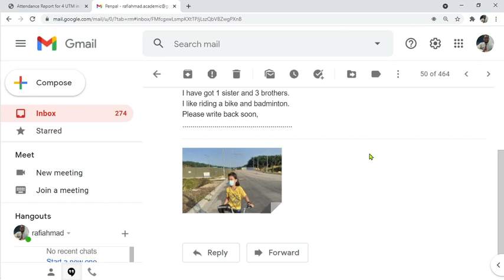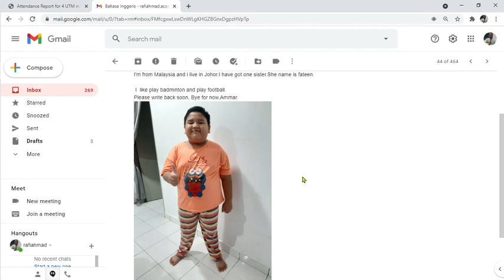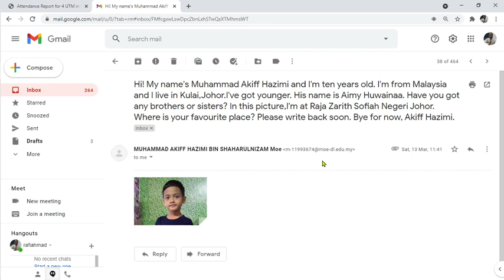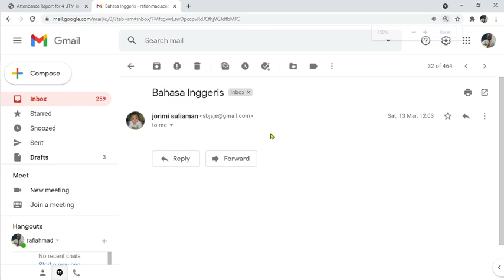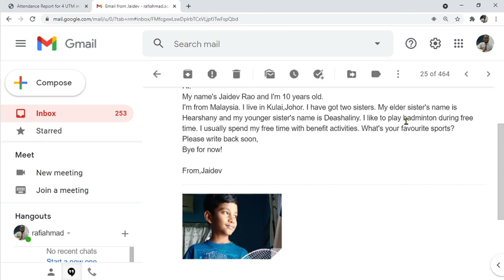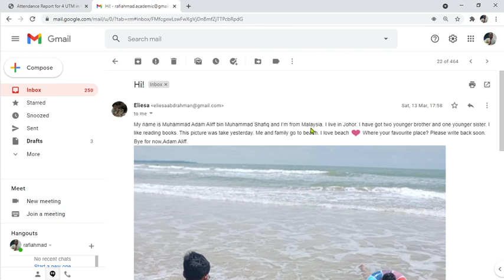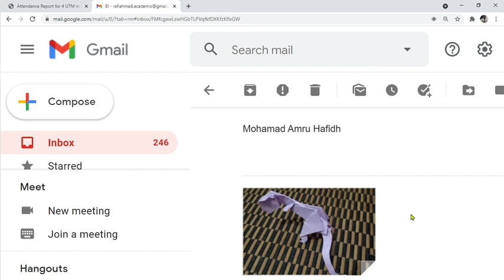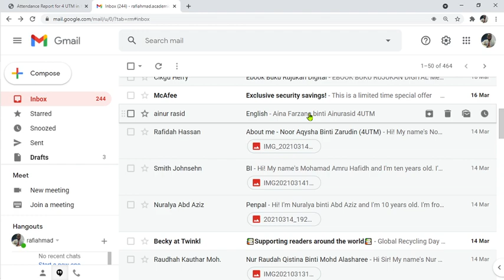4 UTM 2/4/2021 Sending Email